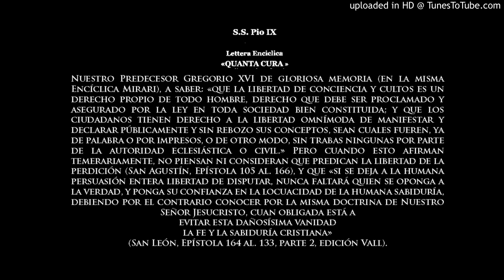QUANTA CURA (Fragmento)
QUANTA CURA
Pio IX
"Nuestro Predecesor Gregorio XVI de gloriosa memoria (en la misma Encíclica Mirari), a saber: «que la libertad de conciencia y cultos es un derecho propio de todo hombre, derecho que debe ser proclamado y asegurado por la ley en toda sociedad bien constituida; y que los ciudadanos tienen derecho a la libertad omnímoda de manifestar y declarar públicamente y sin rebozo sus conceptos, sean cuales fueren, ya de palabra o por impresos, o de otro modo, sin trabas ningunas por parte de la autoridad eclesiástica o civil.» Pero cuando esto afirman temerariamente, no piensan ni consideran que predican la libertad de la perdición (San Agustín, Epístola 105 al. 166), y que «si se deja a la humana persuasión entera libertad de disputar, nunca faltará quien se oponga a la verdad, y ponga su confianza en la locuacidad de la humana sabiduría, debiendo por el contrario conocer por la misma doctrina de Nuestro Señor Jesucristo, cuan obligada está a evitar esta dañosísima vanidad la fe y la sabiduría cristiana» (San León, Epístola 164 al. 133, parte 2, edición Vall)."